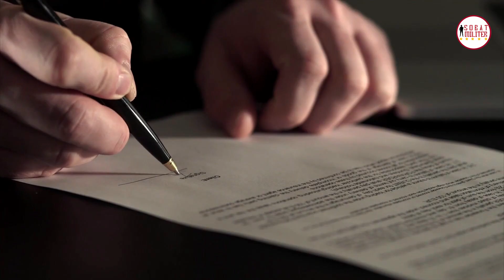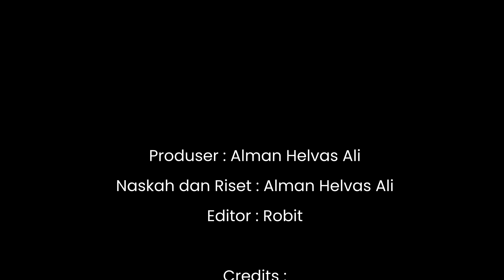Transfer Teknologi (ToT) : Tantangan Negosiasi Pengadaan Alutsista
Produser : Alman Helvas Ali
Naskah dan Riset : Alman Helvas Ali
Editor : Amzari

Credits:
Sekretariat Presiden
Kemhan RI
PT PAL Indonesia
RTX
Thales
EDGE Group
Rolls-Royce
Aselsan